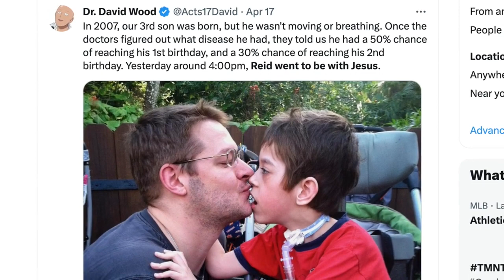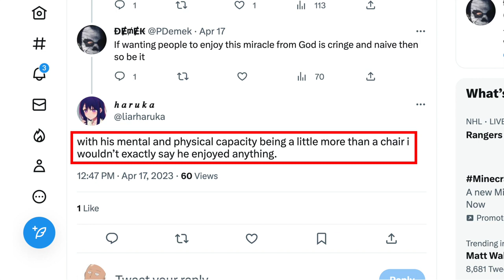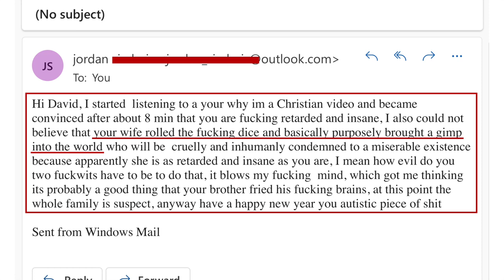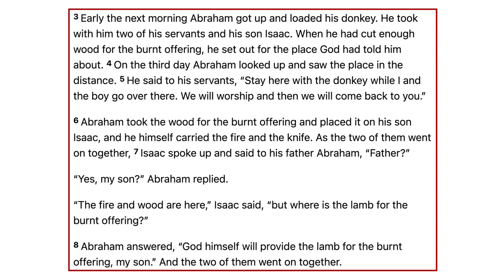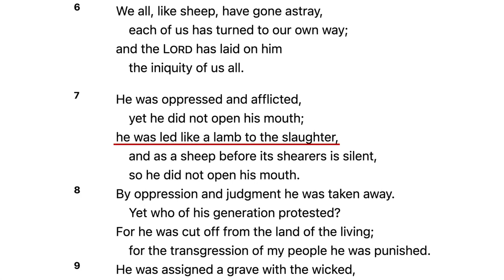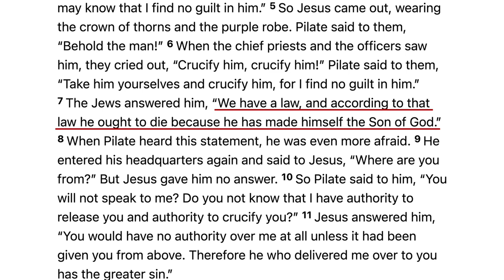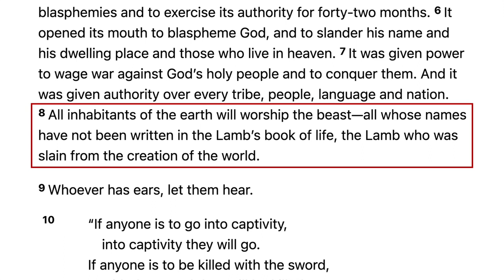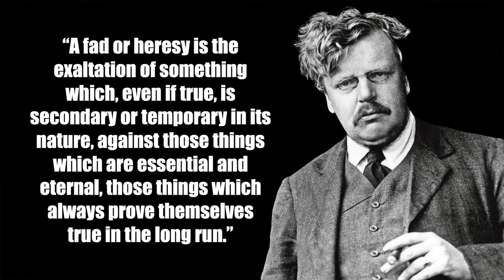They Mocked My Son's Death Here's What They Didn't Understand